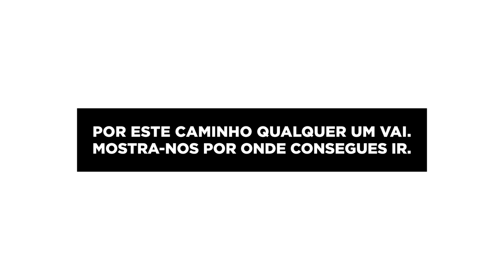Novos Caminhos - Boa Viagem III